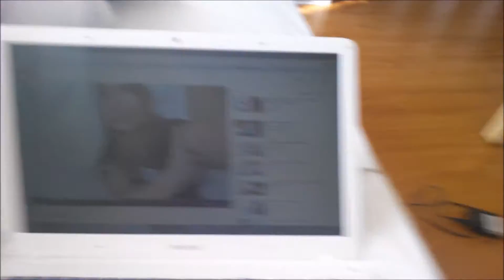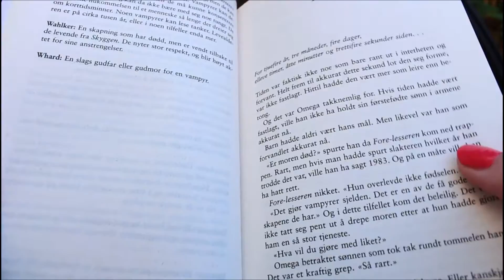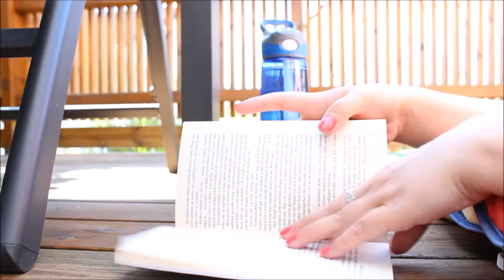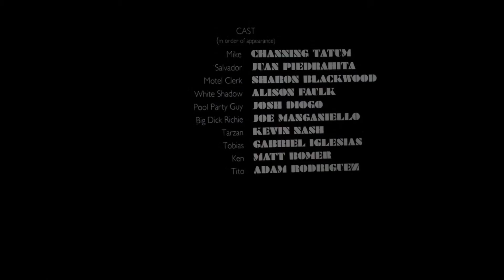A Day In My Life | Summer 2015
So today you are getting an “A Day In My Life” video.
The channel I mention is listed down below